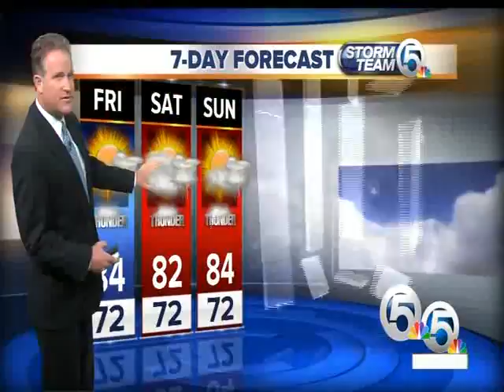Zenon Bilas WPTV 2013 Weather Promo Spots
WPTV, in West Palm Beach, Florida features 7 time U.S. barefoot water ski champion Zenon Bilas in 2013 Weather Promo Spots.